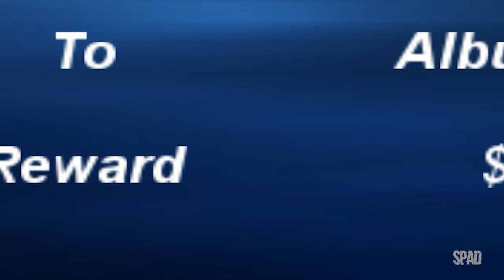18 WHEELS OF STEEL: Across America (Miami x Washington x Great Falls)(Gameplay) #13